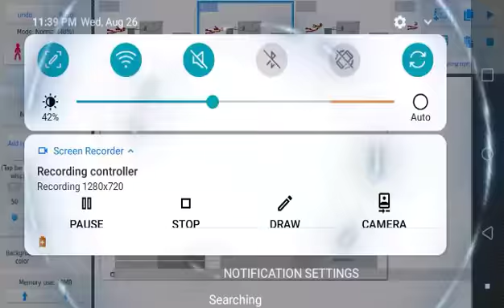I made a stickman stop motion video with Spider-Man and Ironman